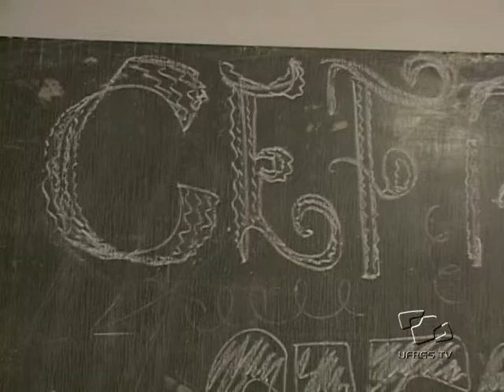Meu Lugar na UFRGS - Luciano Barros Zini e Bernard Goulart Prietto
Luciano Barros Zini e Bernard Goulart Prietto falam de suas trajetórias na Universidade e contam por que a CEFAV (Casa dos Estudantes das Faculdades de Agronomia e Veterinária) é o seu lugar na UFRGS.